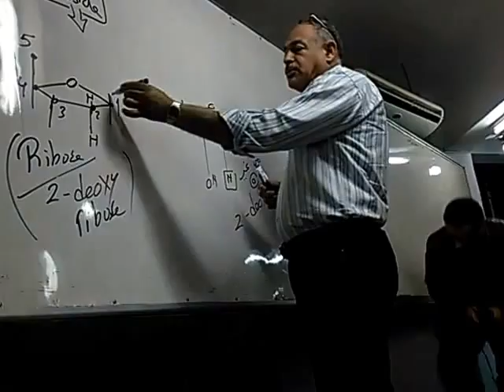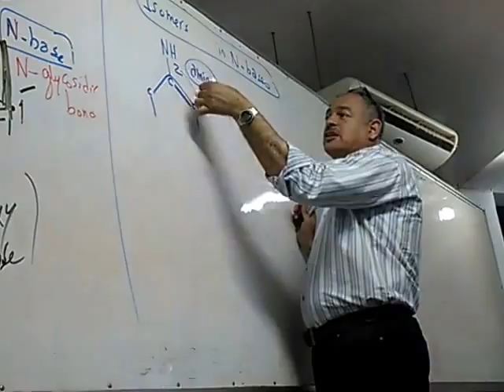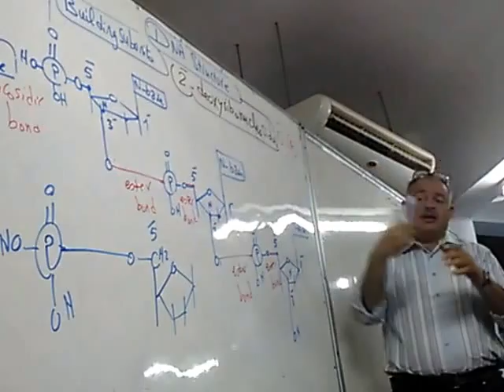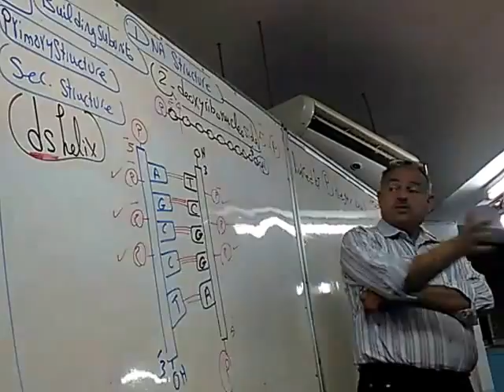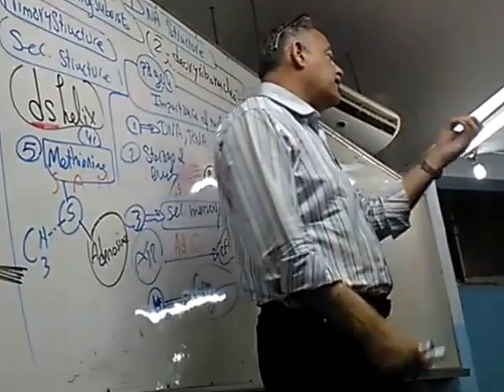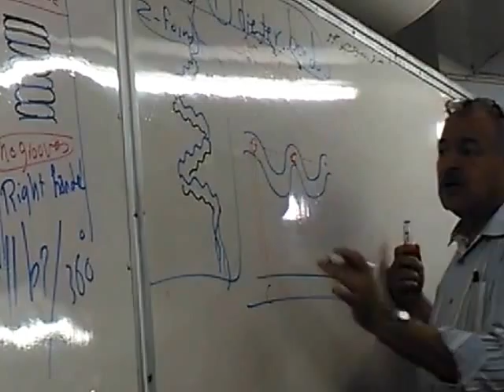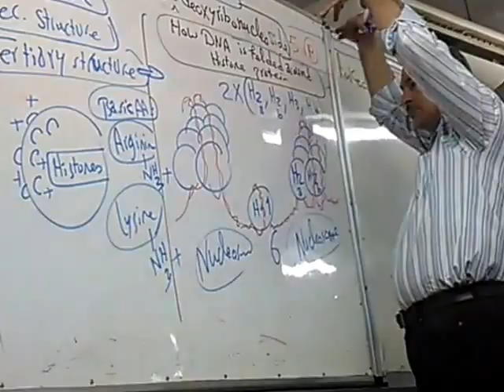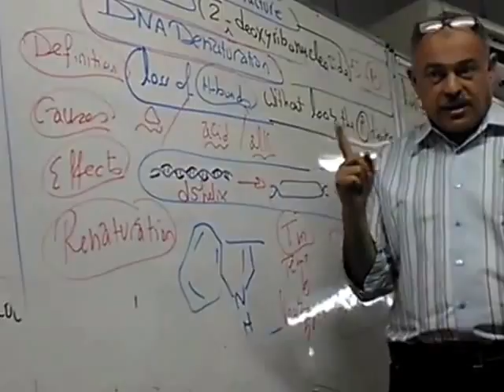2 Nucleotide & DNA Structure